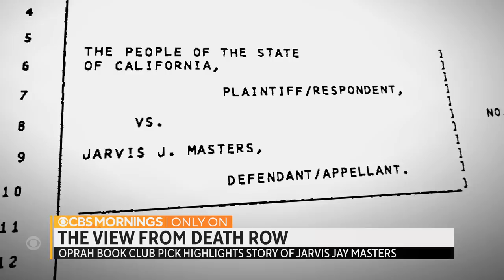Oprah picks "That Bird Has My Wings" by Jarvis Jay Masters for her book club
"CBS Mornings" reveals Oprah’s latest pick for her book club: "That Bird Has My Wings: The Autobiography of an Innocent Man on Death Row" by Jarvis Jay Masters. David Begnaud speaks with Oprah about why she picked the book and speaks to Masters from outside California's San Quentin State Prison.